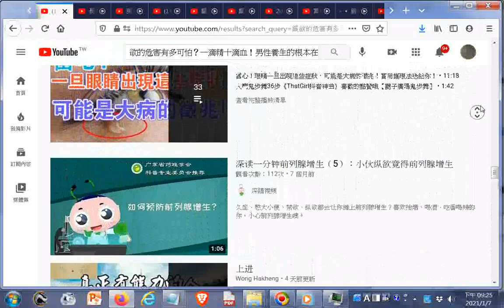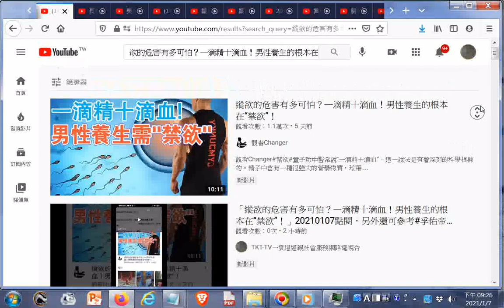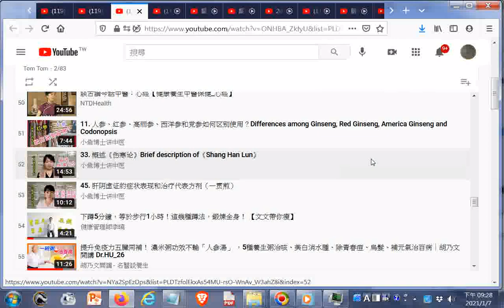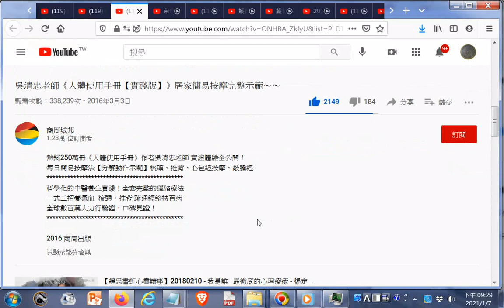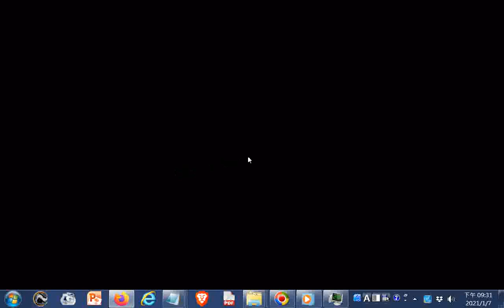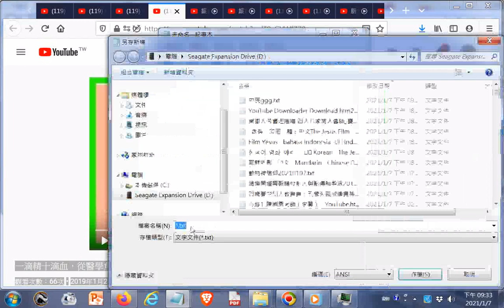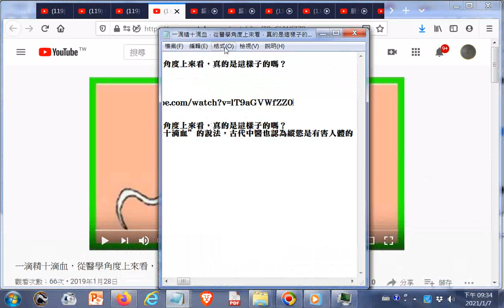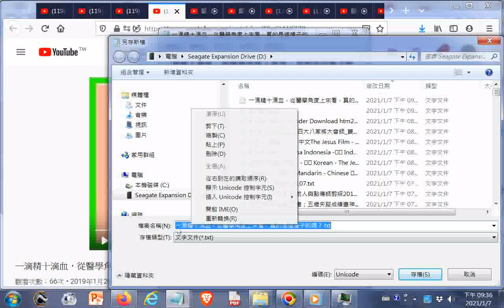養生寶典+中醫+Health 20210107 +網址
閩南語讀經影片合輯